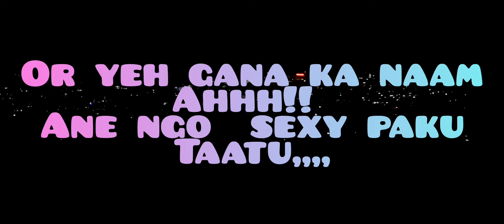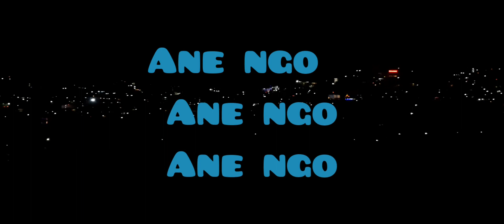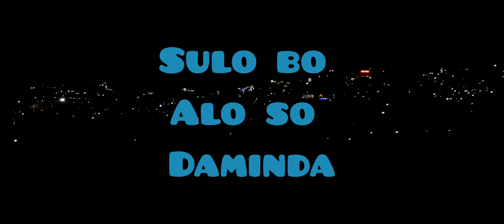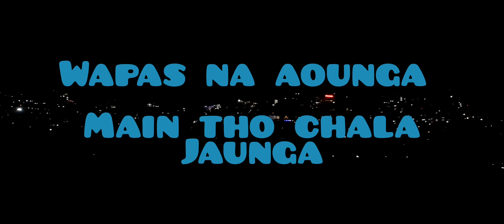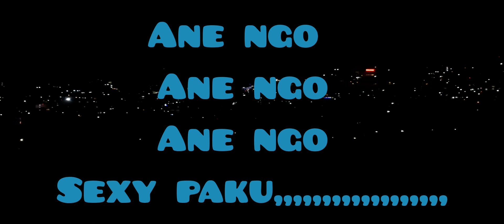Ane ngo sexy paku #lyrics